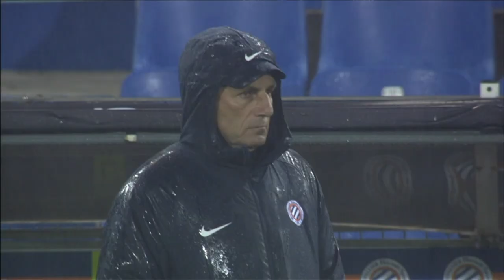Résumé MHSC 4-2 Amiens SC